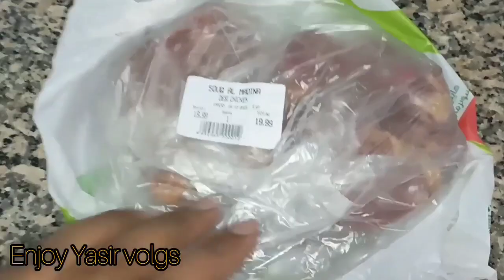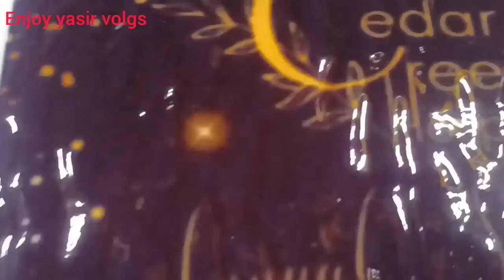Desi murga karahi | dhampur dish | doston ke sath party 🥳 | Enjoy yasir volgs